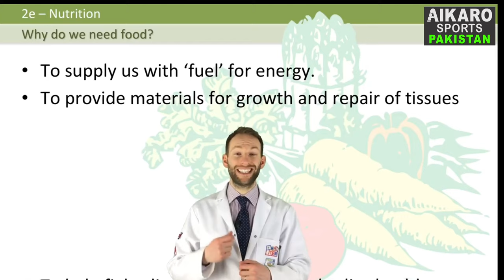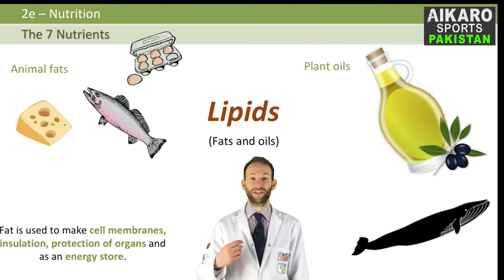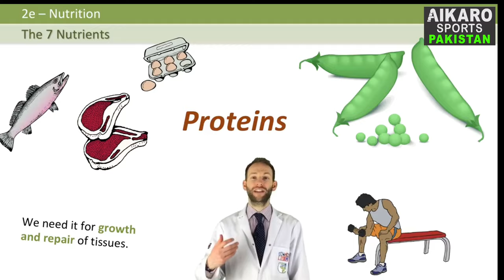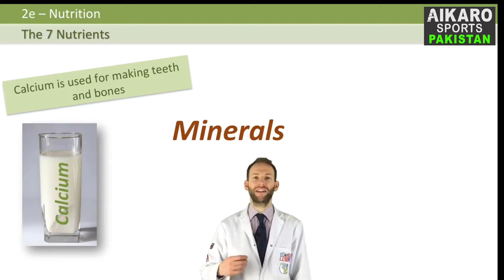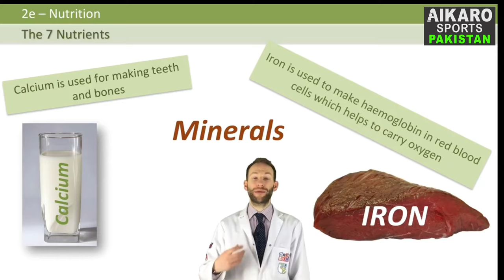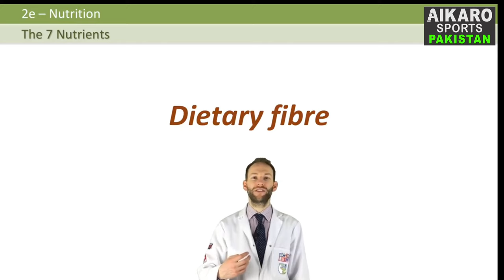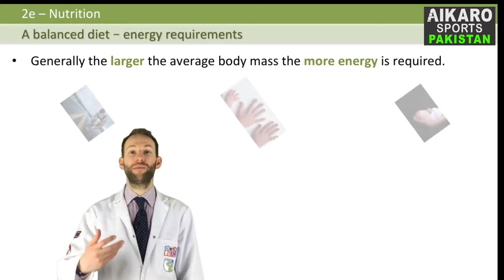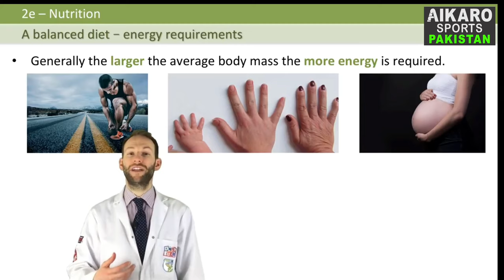Diet and Nutrition: Tips for Healthy Eating & A Balanced Diet - "You Are What You Eat".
What Is Diet & Nutrition?
Does the word "diet" immediately make you think of an unpleasant weight-loss regimen?

If it did, you are probably not alone. For example, consider the use of the term "diet" in marketing food products—it usually describes foods low in calories, such as diet soda.

But there is another meaning of this word. Diet can also refer to the food and drink a person consumes daily and the mental and physical circumstances connected to eating. Nutrition involves more than simply eating a “good” diet—it is about nourishment on every level. It involves relationships with family, friends, nature (the environment), our bodies, our community, and the world.

Share your feedback in the comments.